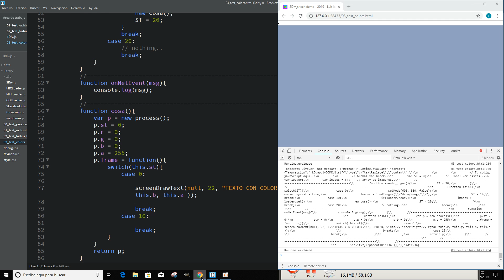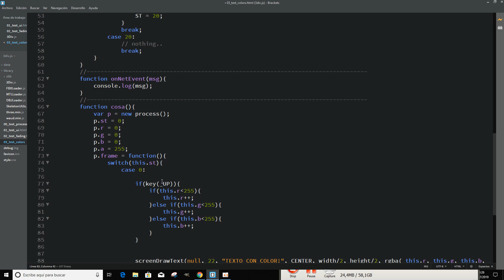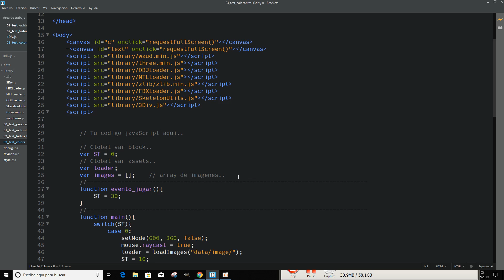04! Textos usando rgb() y rgba()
En este modulo aprenderás a utilizar las funciones que adaptan el color en componentes RGB o RGBA al formato web HEX.